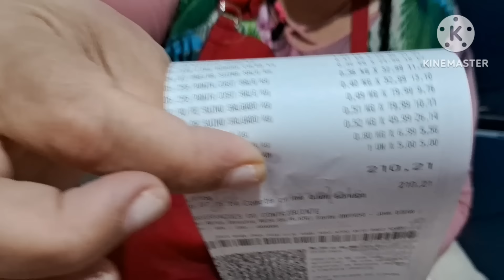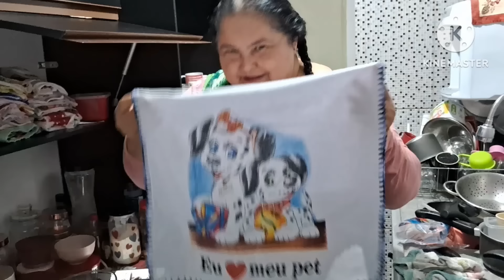gastei 210 na mistura do mês de agosto!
comprei carne bisteca
linguiça costelinha .